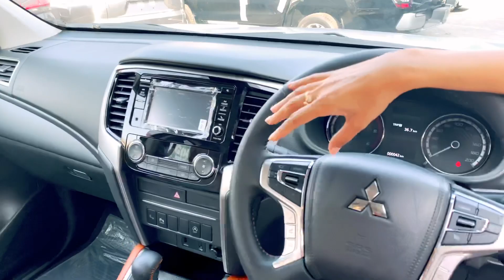รีวิว ไทรทัน แอทลีท 2020 แต่งโคตรสวย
🎉เช็คโปรโมชั่น มิตซูบิชิ สอบถาม🎉

เพจfacebook :มิตซู ออนไลน์